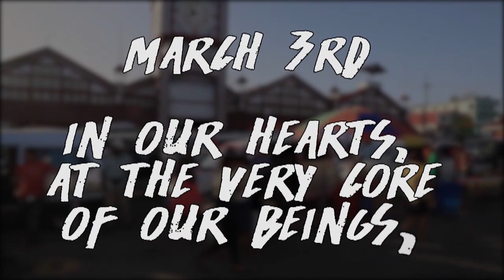AD: We Remain One People, One Country, One Nation Committed to Guyana